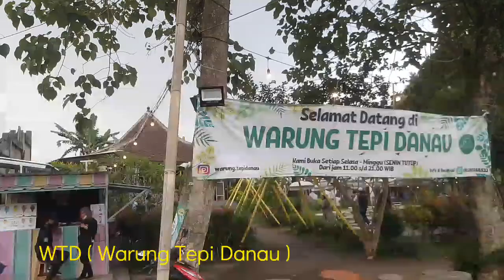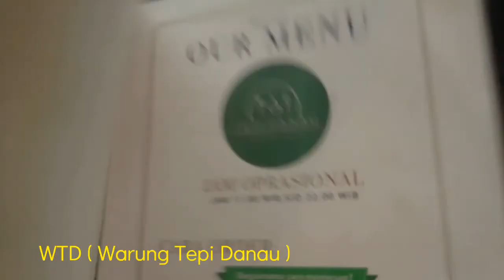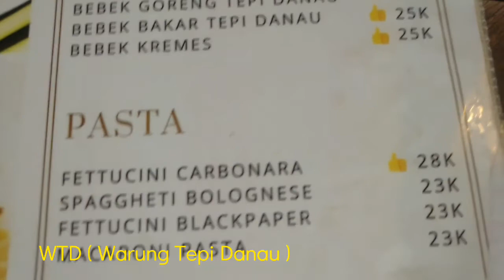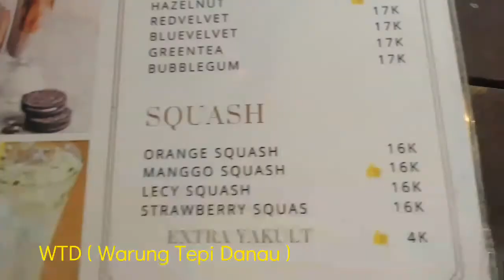Warung Tepi Danau ( WTD ) - Tempat nyantai dengan view danau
Warung Tepi Danau ( WTD ) - merupakan salah satu tempat kuliner terkeren yang berada di kota Bogor. Selain tempatnya yang keren, tempat ini memiliki view yang bagus berupa danau.